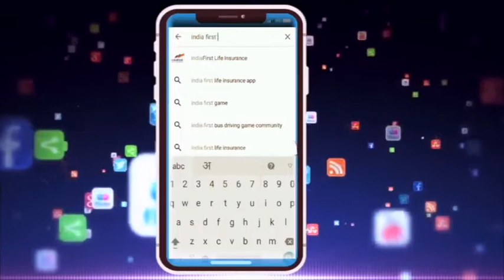Surya grahan इन क्षेत्र और राशियों मैं पड़ेगा सूर्य ग्रहण का असर जानिए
ग्रहण काल में देवी देवताओ की मूर्ति का स्पर्श करना मना

भारत में कई क्षेत्रों में पड़ेगा ग्रहण

भारत में लगभग पैंतालीस प्रतिशत हिस्सा रहेगा ग्रहण की चपेट में

ग्रहण मेष , मिथुन , कन्या और सिंह राशि वालो के लिए अशुभ रहेगा